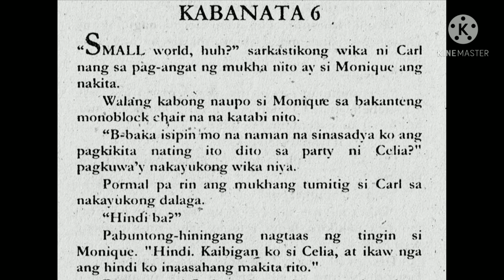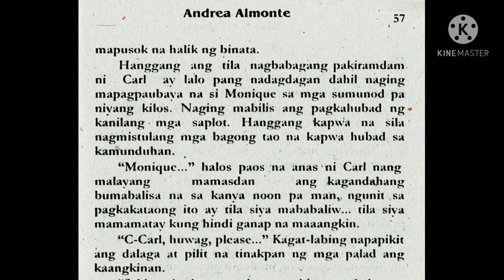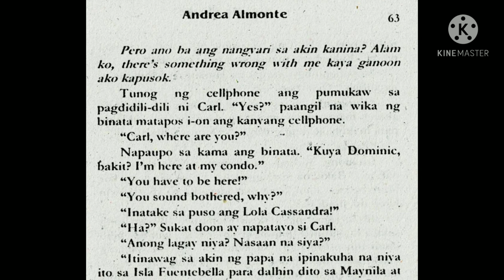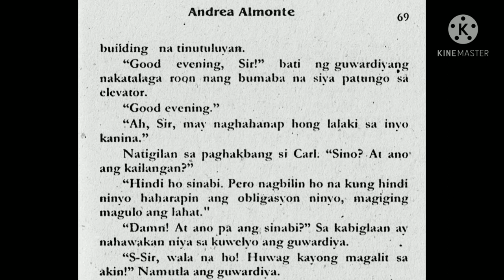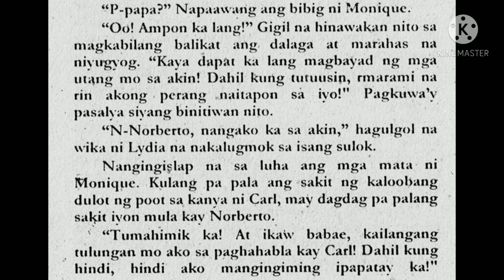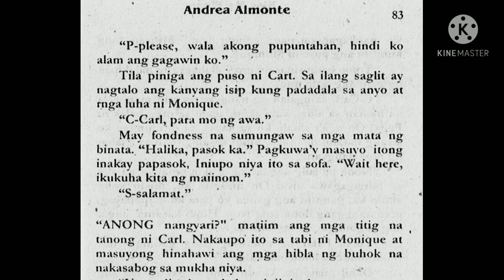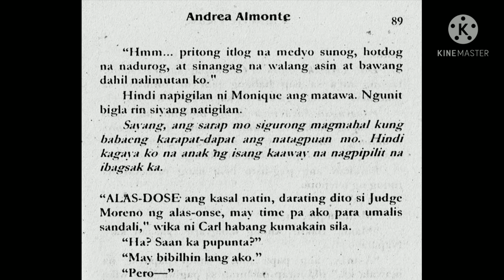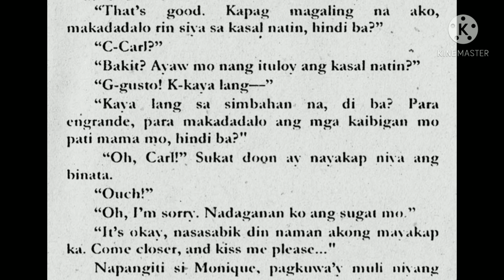IRON EAGLE FUENTEBELLA/SERIES-12/ PART TWO